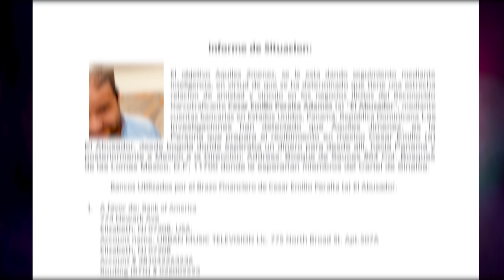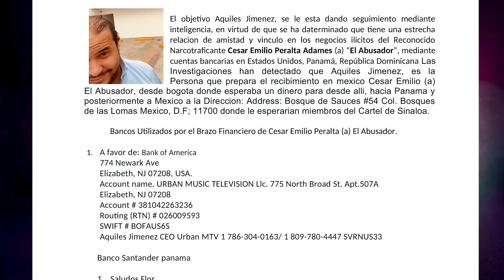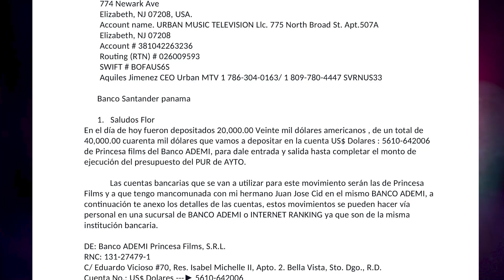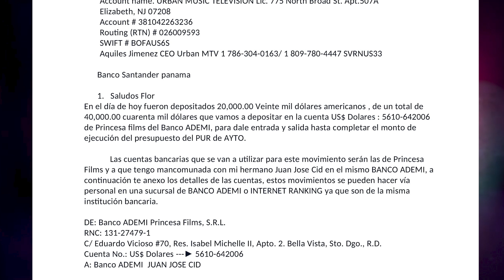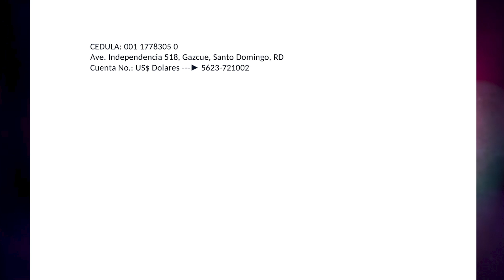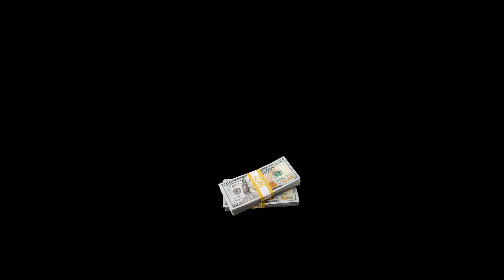Audio de Aquiles Jiménez Explicando como Lava y Transporta el Dinero!!!